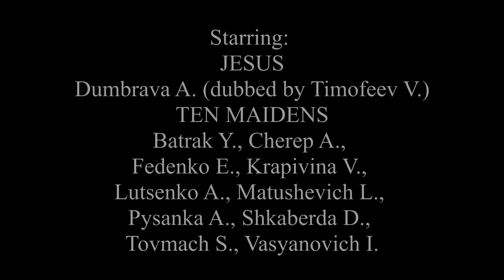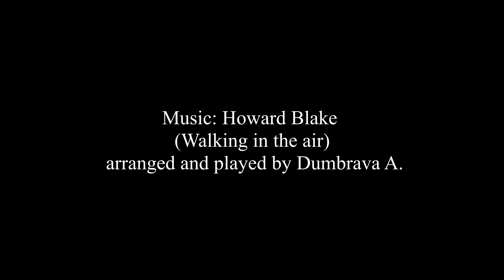The Parable of the ten Maidens_a short film in ancient Greek (KTGG)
НАЙСМІЛИВІША ЕКРАНІЗАЦІЯ ЄВАНГЕЛЬСЬКОЇ ПРИТЧІ ПРО ДЕСЯТЬ ДІВ МОВОЮ ОРИГІНАЛУ

До світлого Великодня експериментальна відеостудія короткометражних іншомовних фільмів КТГГ (циклова комісія іноземних мов) у рамках клубу «Юний актор» представляє:

Мова: давньогрецька
Жанр: артхаус (інтелектуальне кіно)
Режисер: Тимофєєв В.А.
Відеомонтаж: Думбрава О.
Текст читає: Тимофєєв В.А.
В ролях: Батрак Ю. (11 ПТБД), Васянович І. (31 ПВ), Думбрава О. (33 РО), Крапівіна В. (32 ПТБД), Луценко А. (21 Тб), Матушевич Є. (21 Тб), Писанка А. (31 ПВ), Товмач С. (31 ПВ), Феденко Є. (31 ІПЗ), Череп А. (34 ХТ), Шкаберда Д. (21 Тб).
Саундтрек: Х. Блейк «Walking in the Air» (аранжування та виконання: Думбрава О.)
Особлива подяка за допомогу під час створення фільму висловлюється викладачу англійськоі мови Бондаренко Ірині Вікторівні.